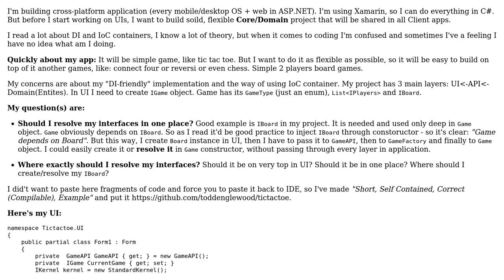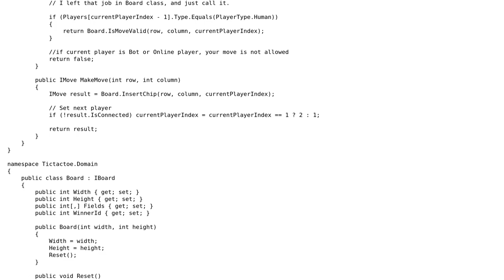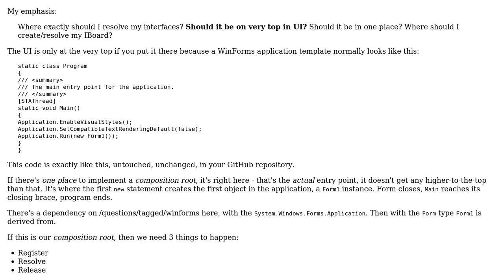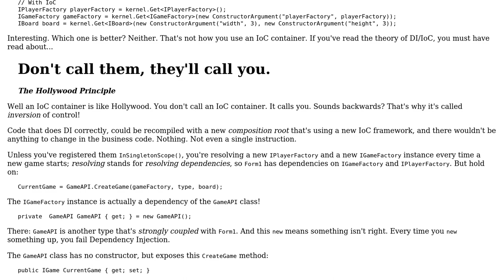IoC.Resolve deep in the project or Constructor Injection on entry point of app (2 Solutions!!)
IoC.Resolve deep in the project or Constructor Injection on entry point of app

With thanks & praise to God, and with thanks to the many people who have made this project possible! | Content (except music & images) licensed under CC BY-SA | Music | Images & others | With thanks to user Todd Englewood user Mathieu Guindon user Jamal user Dan and the Stack Exchange Network Trademarks are property of their respective owners. You are responsible for your own actions.